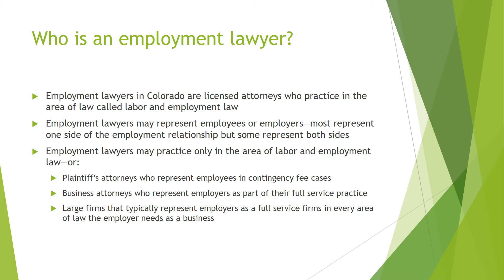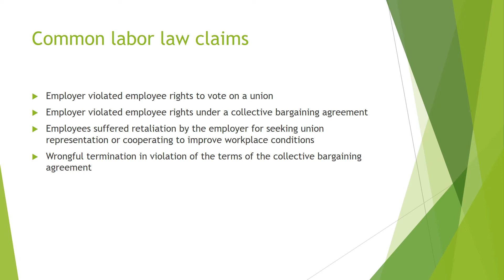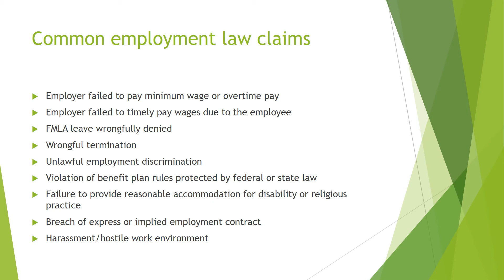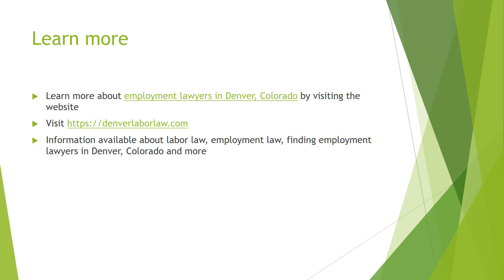Employment Lawyers in Denver, Colorado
Brief presentation on how to find employment lawyers in Denver, Colorado, what is labor law and what is employment law. Learn more about these topics and more